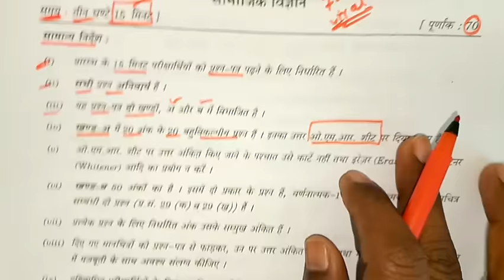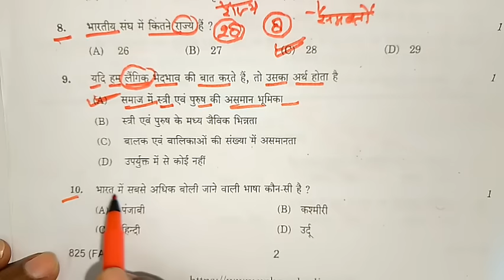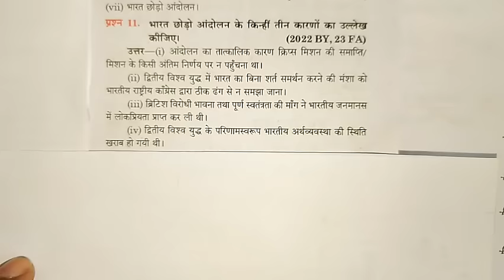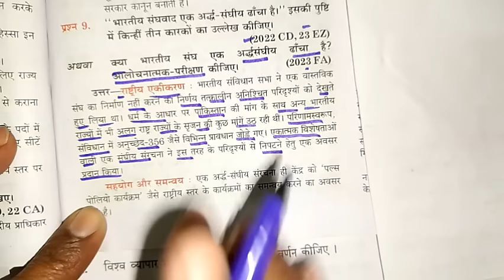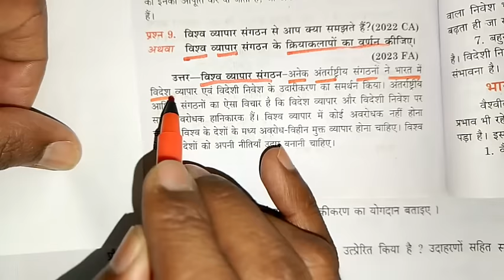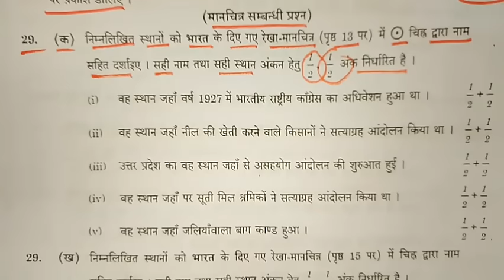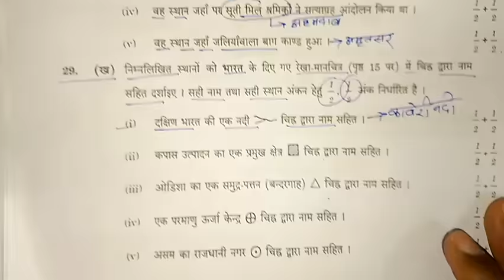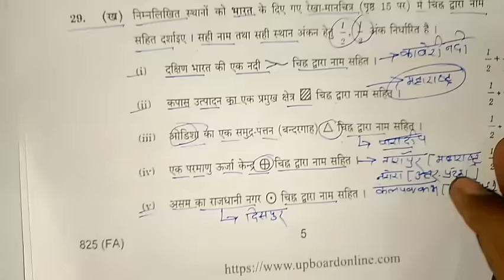7 मार्च सामाजिक विज्ञान माडल पेपर यूपी बोर्ड 2024,/10th samajik vigyan paper 2024/social science10th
7 मार्च सामाजिक विज्ञान माडल पेपर यूपी बोर्ड 2024,/10th samajik vigyan paper 2024/social science10th